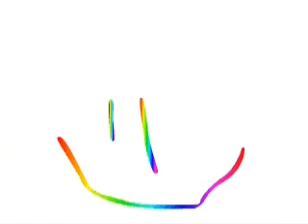Adobe Flash CS6 Short Ranball Chase